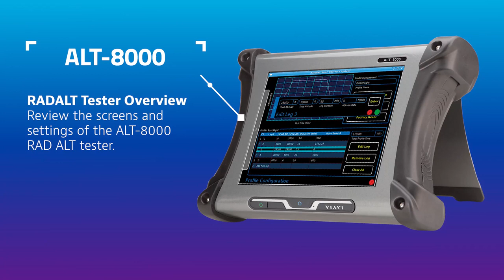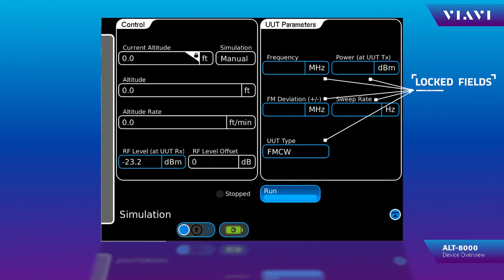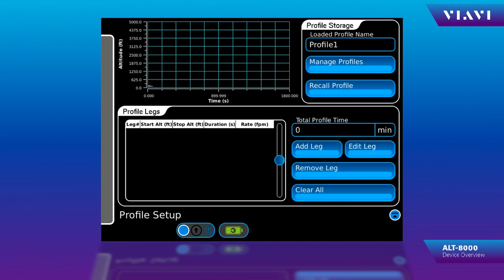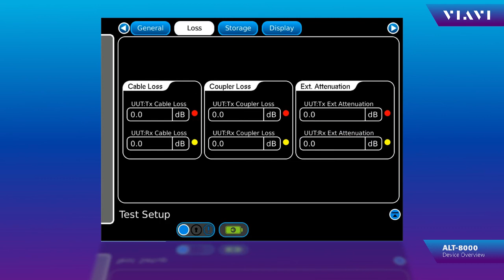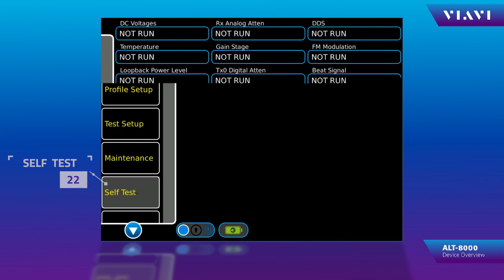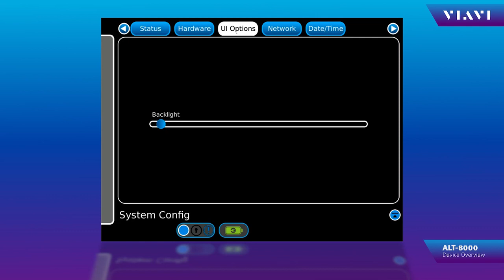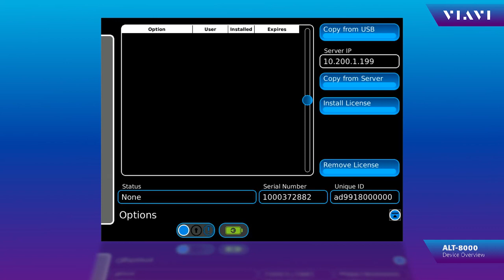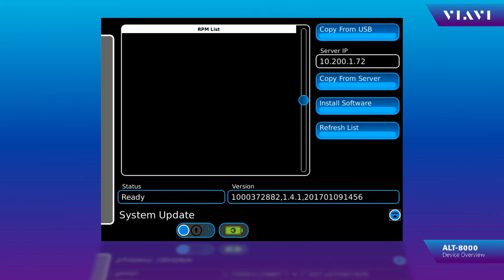VIAVI ALT-8000 - Platform Overview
Review the screens and setting of the ALT-8000 RAD ALT tester.